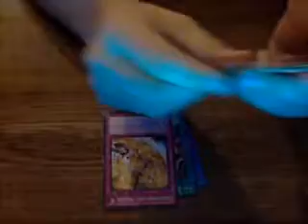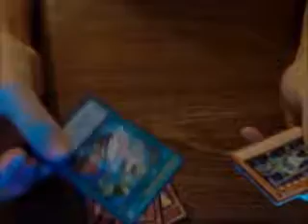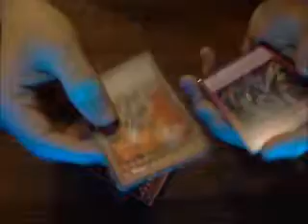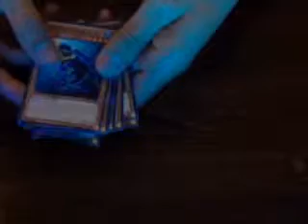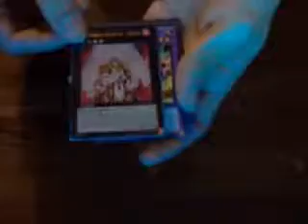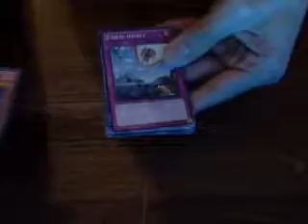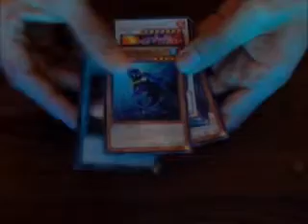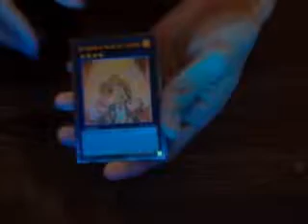Cosmo Blazer Opening Part 2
Most of the stuff pulled is up for trade.